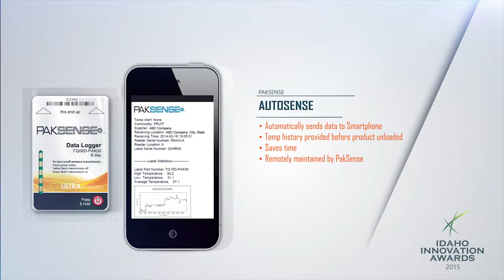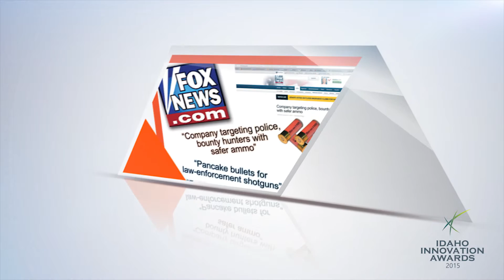INNOVATION AWARDS 2015 Commercialized Innovation of the Year